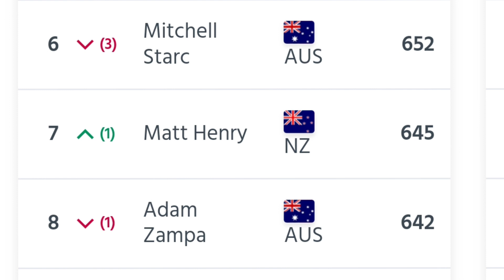World Cup से पहले icc New Rankings आई, नंबर 1 बने Siraj | Virat, Rohit ने दी बधाई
Mohammad Siraj No 1 Bowler In Odi
Sports lab खेल की दुनिया का हर
छोटी बड़ी खबर आपके लिए लाता है स्पोर्ट्स लैब ( Sports lab) के यूट्यूब प्लेटफार्म पर आपको मिलेगी हर ब्रेकिंग न्यूज़ | खेल जगत की हर खबर से रूबरू होने के लिए सब्सक्राइब / SUBSCRIBE कीजिए स्पोर्ट्स लैब (Sports Lab)
sports lab brings you every big and small news of the world of sports. You will get every breaking news on the YouTube platform of sports lab